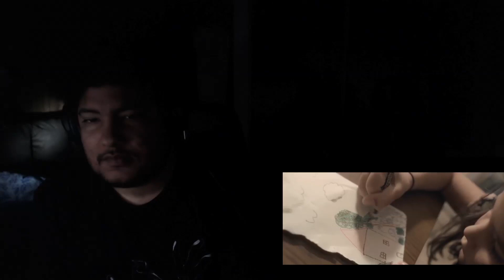Rose's Graveyard Presents "Mother Rose" Episode 0 (Scary Short Horror Film) Group REACTION!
►Intros Made by X - Man1418 & Roy Kent From Lebanon.

💀Music💀